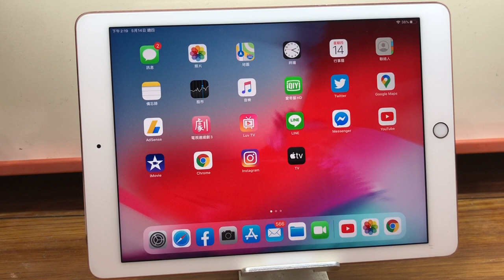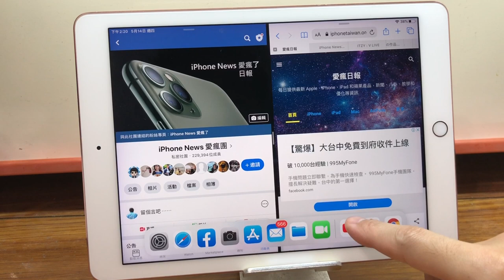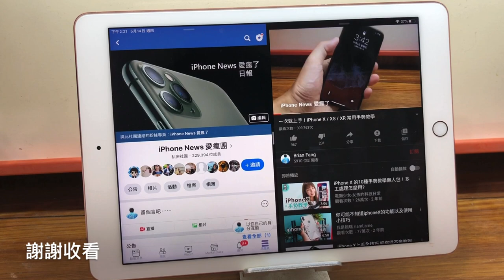如何用iPad同時滑FB、逛網頁、看影片、傳LINE一心多用！平板電腦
How to use iPad to slide FB, browse the web, watch videos, and send LINE all at the same time!

iPad 多重任務模式！
快來看看如何在 iPad 上快速且便利的同時滑 Facebook、逛網頁、看影片、傳 LINE，不用再切換不同 App 了！(怕我講話太慢大家不耐煩，所以後半段把影片速度調快，不過我的聲音就變卡通了 (T＿T)